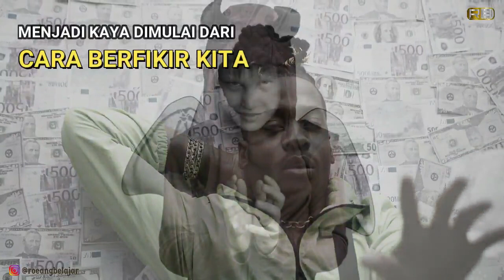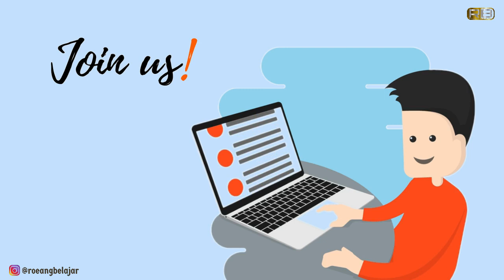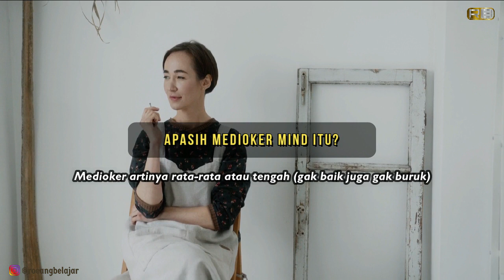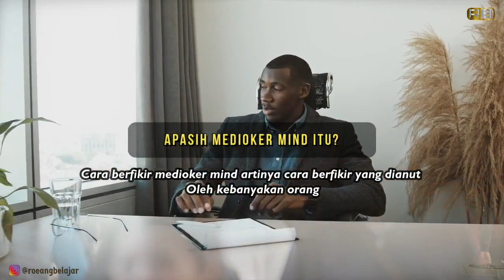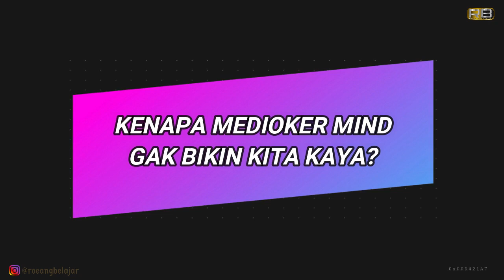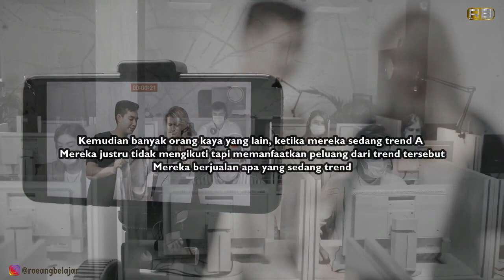Cara Berpikir Yang Bikin Kita Gagal Kaya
Kaya itu dimulai dari cara berpikir kita. Ketika kita punya cara berpikir yang baik, maka potensi jadi kaya itu besar. Namun sebaliknya, jika cara berpikir kita kirang baik, maka hidup kita juga sulit untuk menjadi kaya. Salah satu cara berpikir yang ga bakalan bikin kita kaya adalah konsep medioker mind. Pada video ini kita akan membahas apa itu medioker mind dan kenapa medioker mind tidak akan bikin kita kaya

01:57 Apa Itu Medioker Mind?
Potong
03:20 Ciri Cara Berpikir Medioker Mind
05:36 Kenapa Medioker Mind Ga bikin Kita Kaya